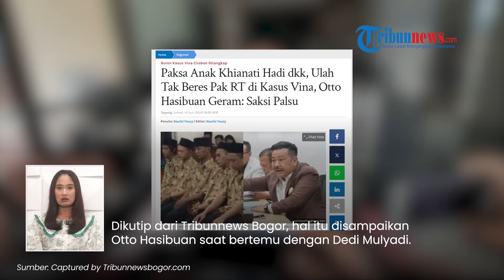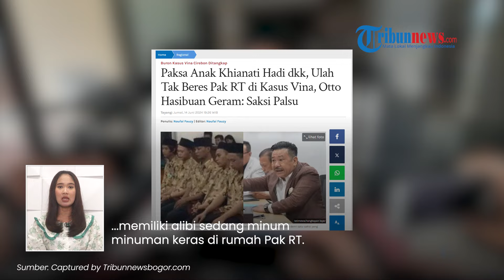Otto Hasibuan Temukan Kelemahan Pak RT dalam Kasus Vina, Beri Ancaman soal Kesaksian Palsu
TRIBUN-VIDEO.COM - Pengacara terpidana kasus Vina, Otto Hasibuan geram dengan Pak RT Pasren yang disebut memberikan kesaksian palsu.

Bahkan Otto menyebut Pak RT dan anaknya Kahfi bisa terjerat aturan karena memberi kesaksian palsu saat diperiksa penyidik.

Dikutip dari Tribunnews Bogor, hal itu disampaikan Otto Hasibuan saat bertemu dengan Dedi Mulyadi.

Borok Pak RT terbongkar setelah Dedi Mulyadi menghadirkan satu demi satu saksi.

Di antaranya Teguh, Ahmad Saifudin alias Udin, Pramudya dan Okta yang merupakan teman nongkrong terpidana yang kini dipenjara.

Otto menduga awalnya mereka telah memberikan kesaksian palsu yang mengakibatkan beberapa teman tongkrongannya menjadi terpidana.

Sehingga Otto menilai keempat saksi ini bermasalah dengan hukum akibat memberikan keterangan palsu.

Namun keempat saksi ini mengaku bahwa mereka berusaha berkata jujur saat menjadi saksi di BAP dan di persidangan.

Mereka mengaku kesaksian mereka dibantah dan dipotong sehingga muncul narasi kasus kematian Vina dan Eky oleh geng motor.

Itulah yang menjadi alasan mereka kini mencabut keterangannya di BAP kasus Vina Cirebon tahun 2016 silam itu.

Beberapa terpidana, teman-teman para saksi Udin dan kawan-kawan di malam kejadian Vina dan Eky memiliki alibi sedang minum minuman keras di rumah Pak RT.

Bahkan saat itu mereka sekitar bersepuluh orang juga menikmati kebersamaan bersama anak Pak RT yang bernama Kahfi.

Bahkan Kahfi sendiri lah yang membeli minuman keras untuk diminum bersama dengan Udin dan kawan-kawan termasuk beberapa terpidana yang kini masih dalam penjara.

Namun anehnya, Kahfi ini malah tak dijadikan saksi dalam kasus Vina Cirebon.

Justru malah ayahnya sendiri yang tak tahu menahu acara minum-minum di malam tersebut.

Sehingga Otto menyebut Pak RT memberikan saksi palsu.

"Berarti kalian gak ada masalah, yang jadi masalah justru si ayahnya (Kahfi), Pak RT, saksi palsu," kata Otto Hasibuan geram.

(Tribun-Video.com)

Artikel ini telah tayang di TribunnewsBogor.com dengan judul Paksa Anak Khianati Hadi dkk, Ulah Tak Beres Pak RT di Kasus Vina, Otto Hasibuan Geram: Saksi Palsu,
Penulis: Naufal Fauzy | Editor: Naufal Fauzy

Program: Tribunnews Update
Host: Maria Nanda Ayu Saputri
Editor Video: Ni'amu Shoim Assari Alfani
Uploader: Bintang Nur Rahman